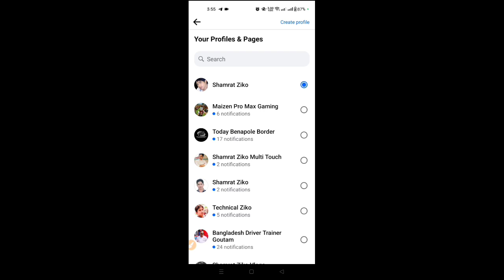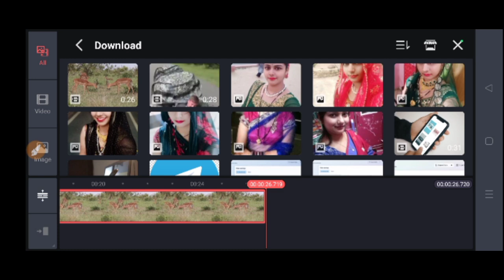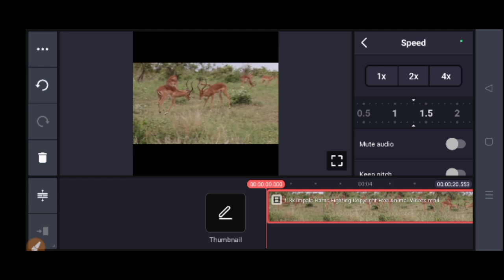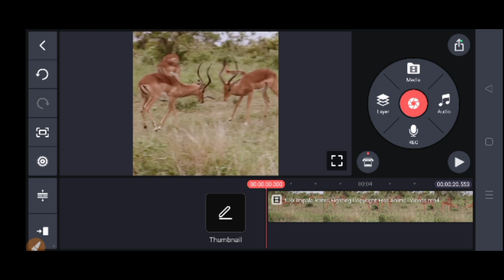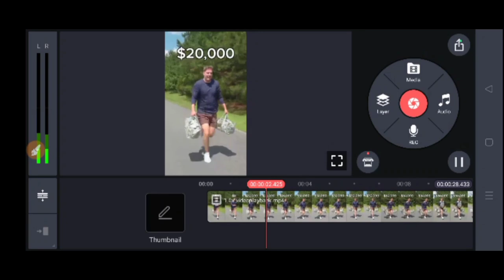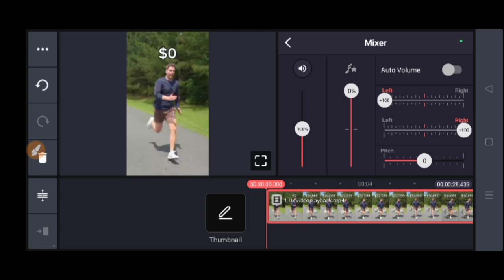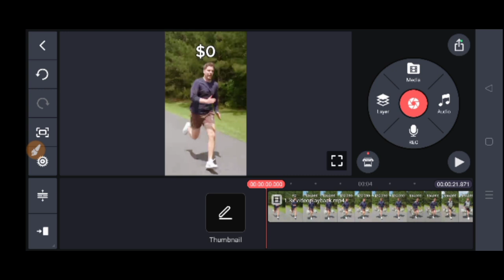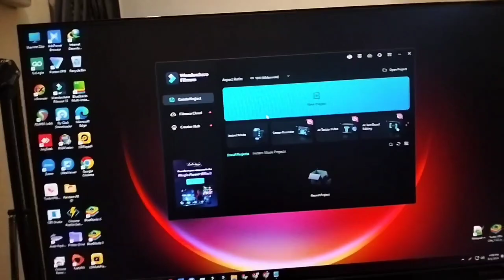আমি কিভাবে ভিডিও Editing করি? | How to Edit Copyright Video for Facebook | Copy Paste Work Video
আমি কিভাবে ভিডিও Editing করি? | How to Edit Copyright Video for Facebook | Copy Paste Work Video @ZikoTechMaster

আমি কিভাবে ভিডিও Editing করি,
facebook copy paste video editing,
facebook copy paste work,
facebook video editing,
facebook copy paste editing,
facebook copy paste viral content,